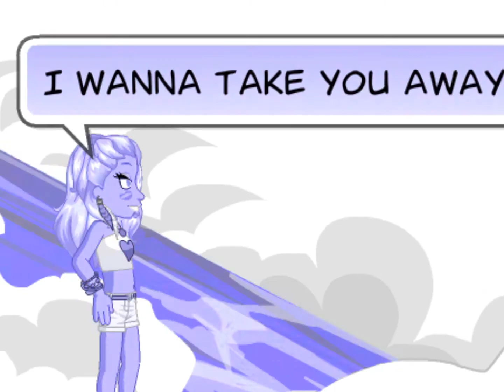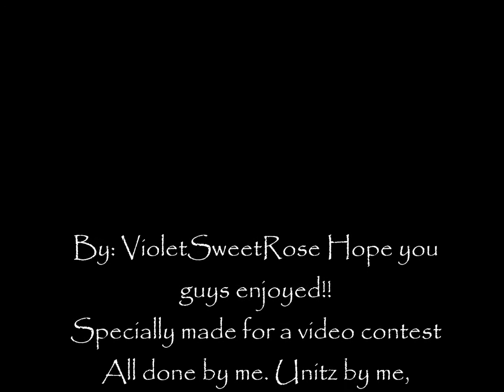Rihanna- Don't Stop The Music WoozWorld Version